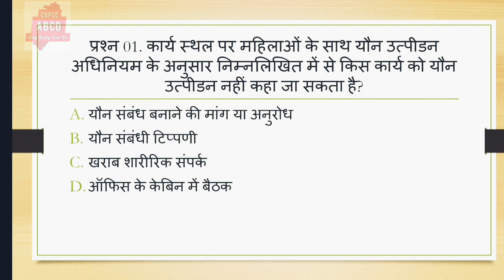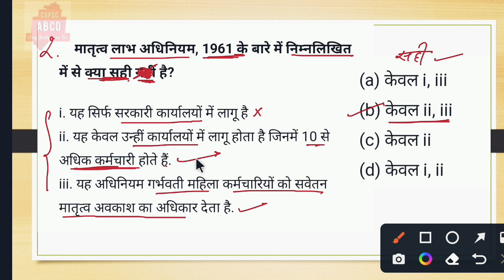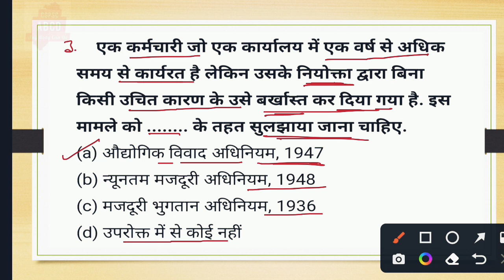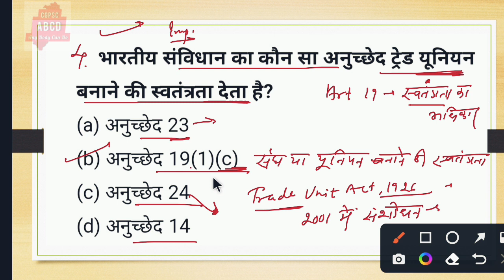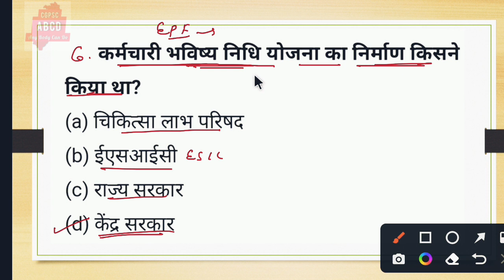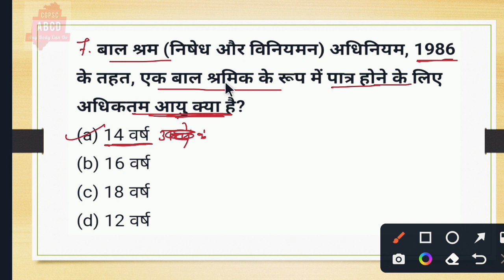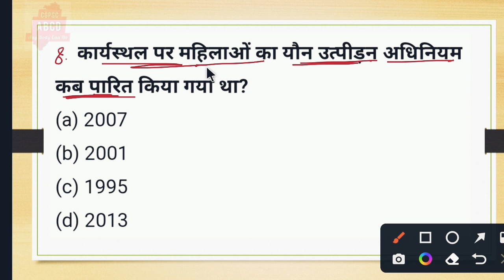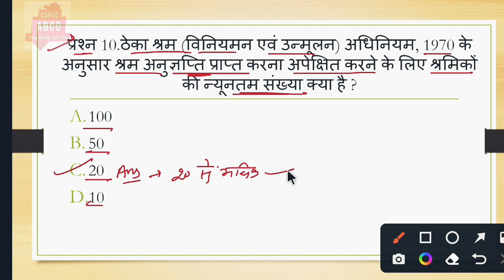छत्तीसगढ़ श्रम अधिनियम||Labour Law Acts||महत्वपूर्ण प्रश्नों का व्याख्या🔥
छत्तीसगढ़ श्रम अधिनियम||Labour Law Acts||महत्वपूर्ण प्रश्नों का व्याख्या🔥labourinspector cgvyapam✌️